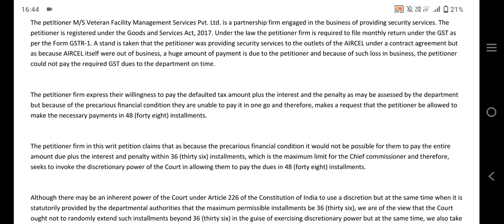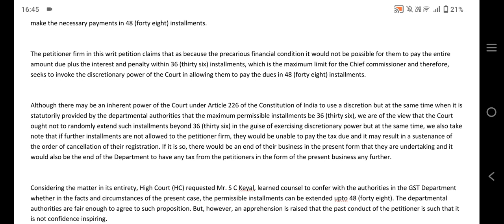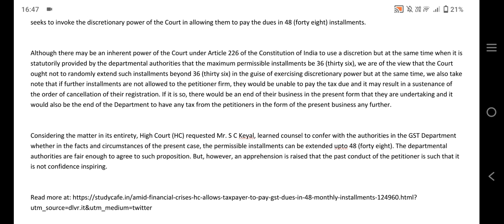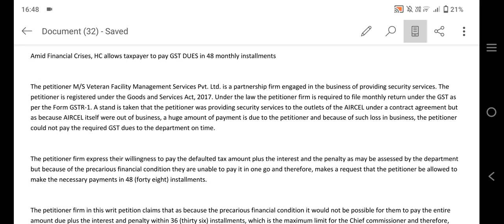खुशखबरी gst taxpayer के लिए बड़ी राहत, ज्यादा समय for tax penalty interest late fee